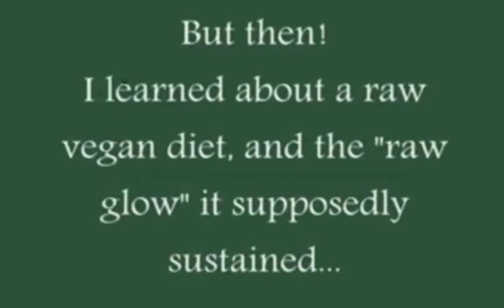Raw Food makes you HOT and HEALTHY!! 8 Video testimonials